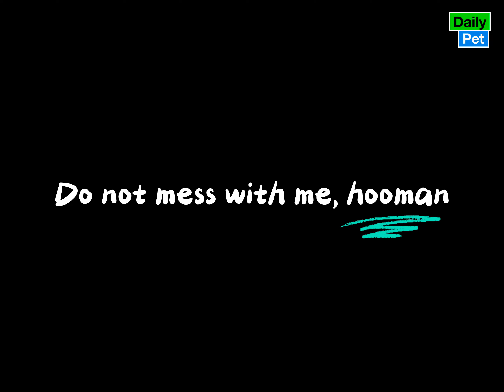If you had a bad day, just watch these daily happy pets | Day 24